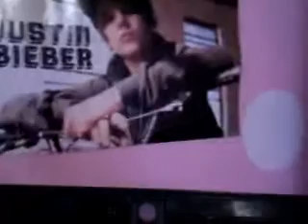my roooom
EATmySHORTS10000's webcam video March 26, 2010, 12:37 PM